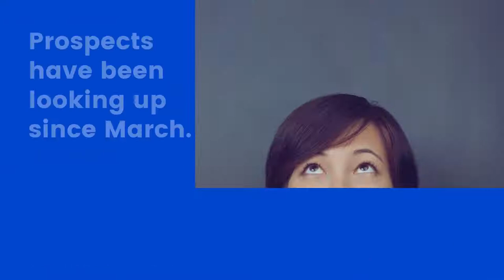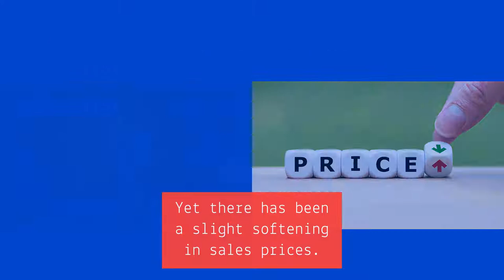A quick market update - Orlando Metro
Real estate market updates in the age of covid.